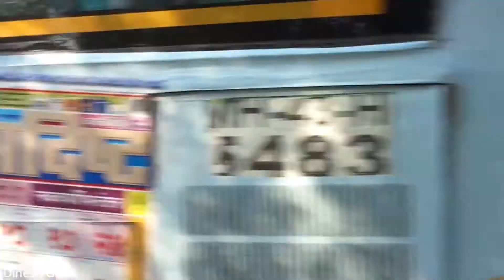MSRTC MAHARASHTRA ST BUSES AT PANVEL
Panvel is a municipality in Raigad district of Maharashtra in India. It is highly populated due to its closeness to Mumbai. Panvel is located in the Mumbai Metropolitan Region. Panvel is the first Municipal Corporation in Raigad and the 27th Municipal corporation of Maharashtra State.

Panvel is one of the cities in the district Raigadh. It is also called the gate of Raigadh because Panvel is the first city when entering in Raigadh from east. It is also one of the most populous and developed cities in the district. Panvel is situated on the banks of the Gadhi river which flows and connects all the way to the Arabian sea. It is also surrounded by hills on two sides.

Panvel has a mix population consisting Agri samaaj, Muslims and Koli community. Panvel is a medium-sized city but densely populated as it strategically lays between Mumbai and Pune. The city is the headquarters of the Panvel sub-division of Raigad district, which is the largest in the district as per number of villages (564).
LOCATION PANVEL
CAMERA SONY

Rajkot Bus Driver and Bus Stand Sandesh News Reality Check || Sandesh News

Volvobus​ WomanVolvoDriver​ Woman's high technology Volvo Bus driving video by Monalisa

Now ST bus rides will be safer and more comfortable- Tv9

Giant Ashok Leyland Lorry Truck is Stuck In Mud Videos with 14 Wheeler get-out help of Tractor Ropes

TN Govt Buses Edge Of Turning and Moneky Suddenly Crossing On Hairpin bend at Kolli Hills

Dangerous Hairpin Bend Road | Agumbe Ghat

Latur MSRTC Bus Depot: MSRTC ST Buses: Latur, Maharashtra, India

DIVE Mr. Bean! | Funny Clips | Mr. Bean Official

Jadui Pankh Collection - Thief (A silent comedy film)

दोस्तो पर मजेदार प्रैंक || 123 GO! के मजेदार फैमिली वाले प्रैंक

DAPOLI TO MUMBAI: FULL JOURNEY: MSRTC SEMI LUXURY HIRKANI ST BUS CABIN RIDE